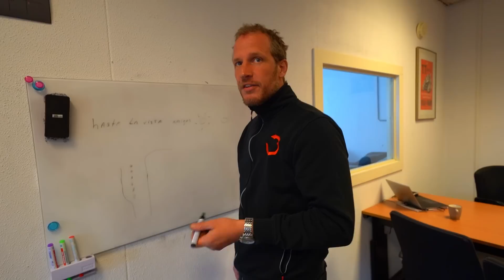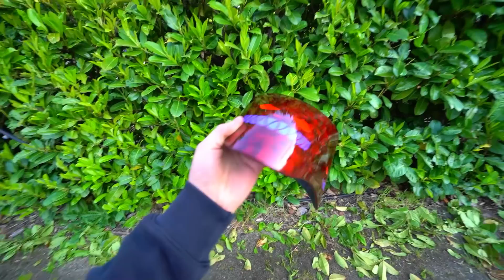GOED NIEUWS VOOR MIJN RIJBEWIJS!